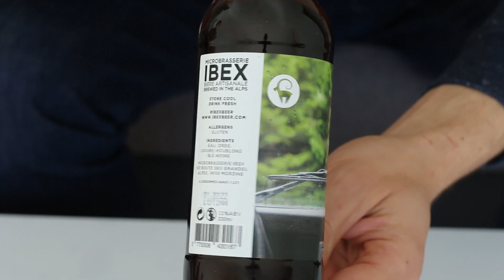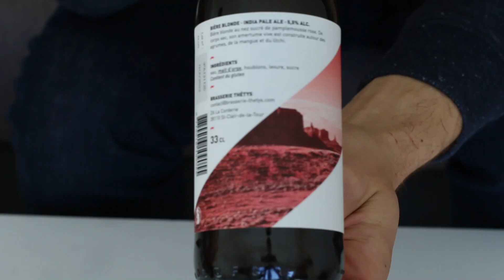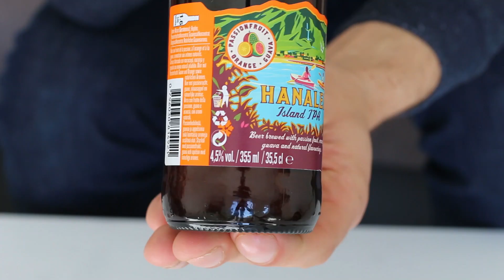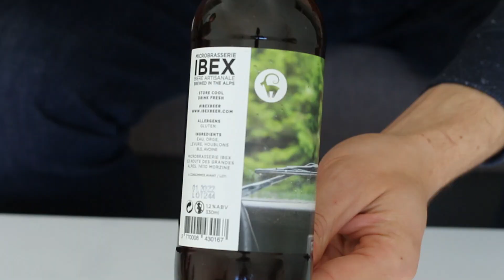UNBOXING | On a reçu la dernière box bières (avec 2 bières inédites!)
Il a reçu sa dernière sélection mensuelle de 6 bières (+ deux bières inédites) que l'on découvre ensemble dans cet unboxing.

Mon contenu vous plait et vous est utile ? Vous avez envie de me soutenir ? Vous pouvez le faire via ma page Tipeee Je vous propose des contreparties à partir de 1€ !!